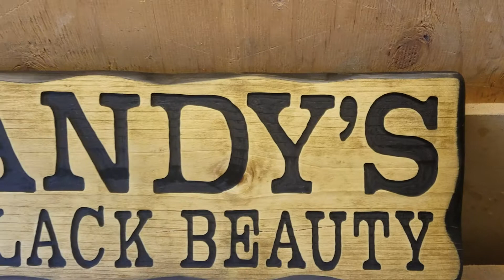BMW Man Cave Carved Wood Sign Finished